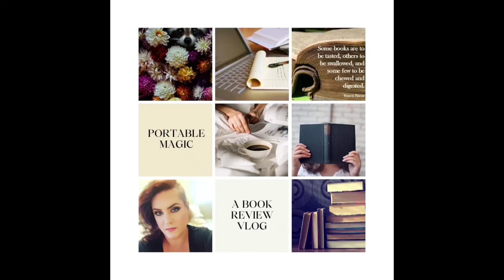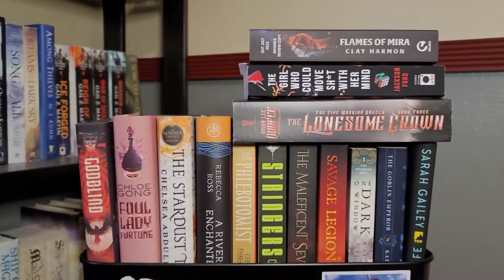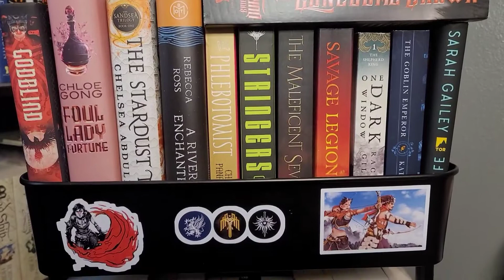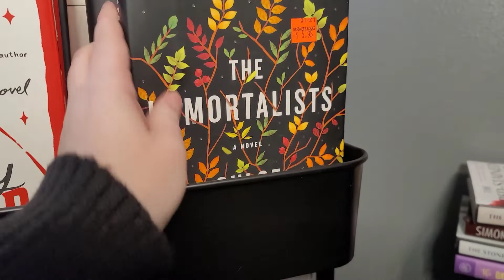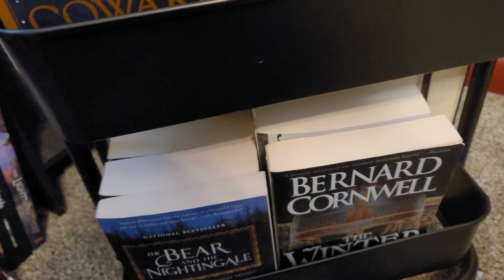TBR Cart Redo for 2023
Resetting my TBR cart for the coming year.